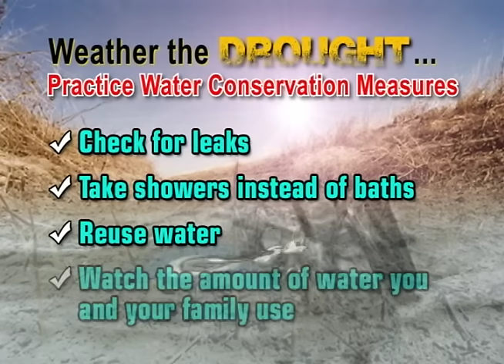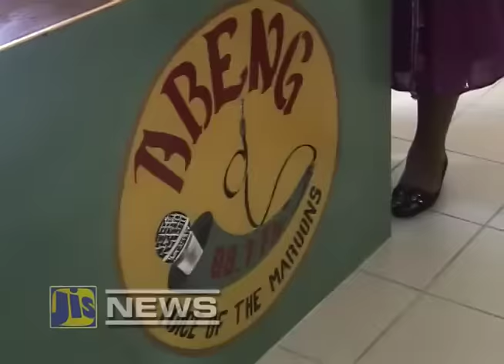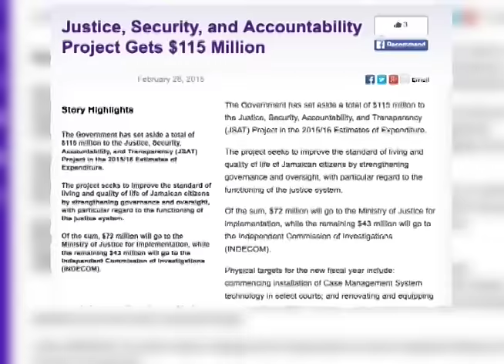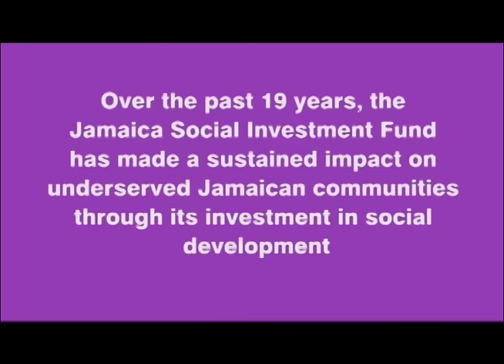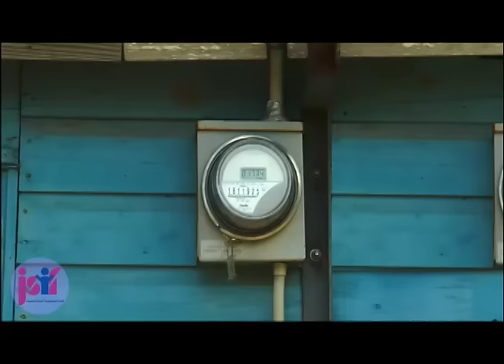Jamaica Magazine - January 11, 2016